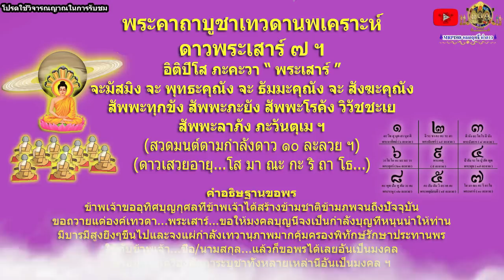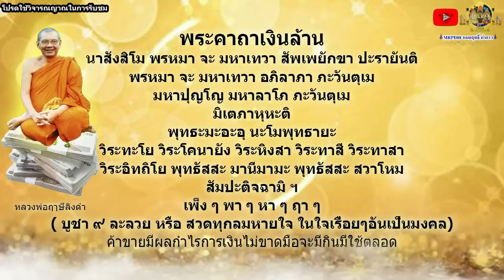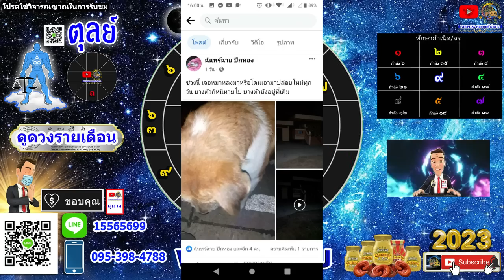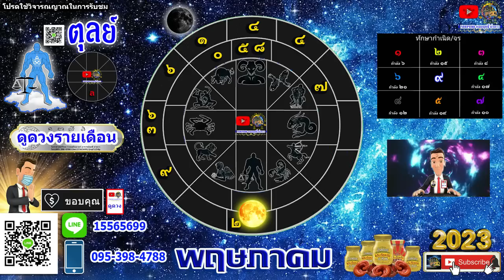ดูดวงรายเดือน ลัคนา/ราศีตุลย์ เดือน พฤษภาคม 2566 หมอฤทธิ์ ผ่าดาว อัพเดท